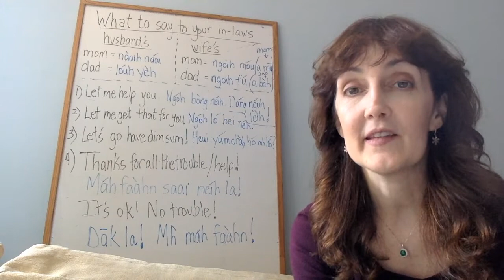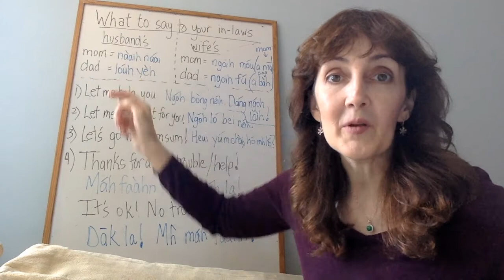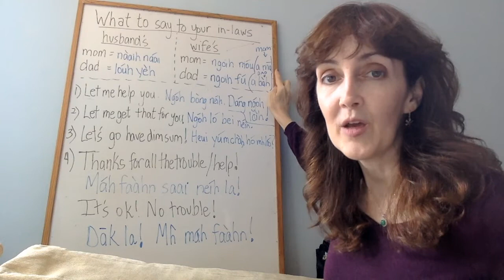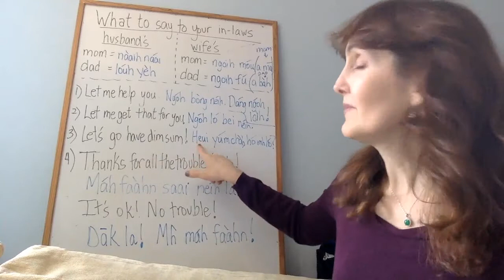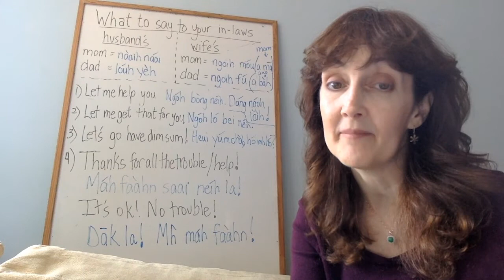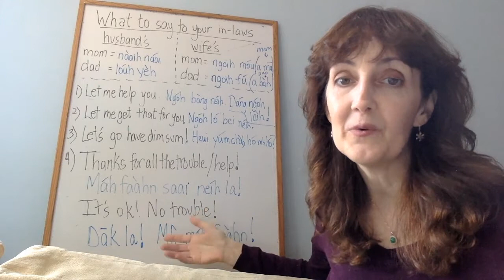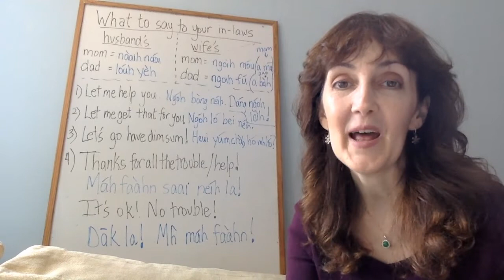Learn Cantonese - What to say to your in-laws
Hi there,

Here's a short video on things you might want to say to your in-laws if you don't know too much Cantonese but want to be helpful (or want to suggest going for dim sum -- always a good thing! :)

I'm sure there are tons of other things you may want to say, so do let me if you can think of any, and I'd be happy to do a "part 2".

It's a glorious day here in Hong Kong, so I hope that if you're here you're enjoying it, or that you're enjoying your day/night no matter where you are in the world.

Happy learning!
Sue Marguerite

PS.  Many thanks to Miss Cherry for inspiring me to do this video! :)